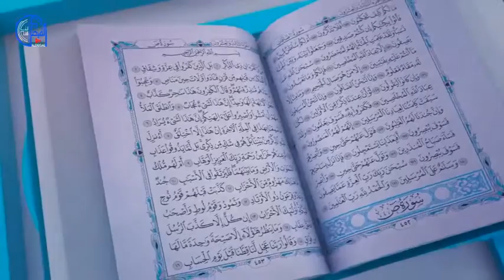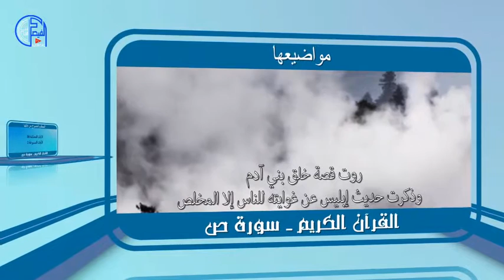سورة ص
برنامج ديني تعاريف السور يشرح سور القرآن الكريم وترتيبها ونزولها وعدد الايات